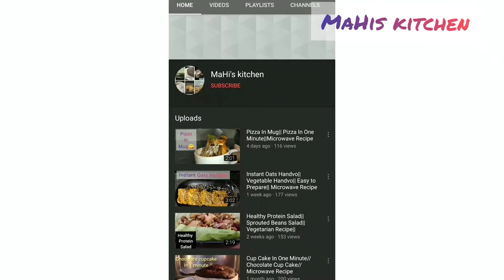Dahi Papad Ki Sabji|| Instant Papad Ki Sabji|| MaHi's kitchen